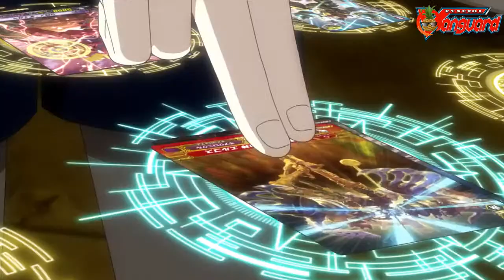Skill of Deus Ex Machina, Ergos l Cardfight Vanguard G Series l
Name Deus Ex Machina, Ergos
Kanji 機械仕掛けの神 エルゴス
Kana デウスエクスマキナ エルゴス
Phonetic Deusu Ekusu Makina Erugosu
Card Type G Unit
Grade / Skill Grade 4 / Sk tripledrive Triple Drive!!!
Power 15000+
Critical Critical icon1
Nation Co dark Dark Zone
Clan Gear Chronicle
Race Gear Colossus
Trigger Effect None

Card Effect(s)

[Stride]-Stride Step-[Choose one or more cards with the sum of their grades being 3 or greater from your hand, and discard them] Stride this card on your (VC) from face down.

[AUTO](VC):[Bind the top card of your deck face up] When this unit's attack hits a vanguard, you may pay the cost. If you do, choose up to one card from your bind zone, put it into your hand, choose a card from your hand, and bind it face up.